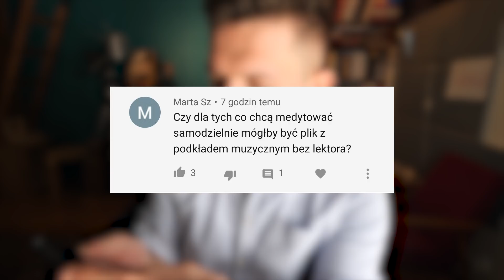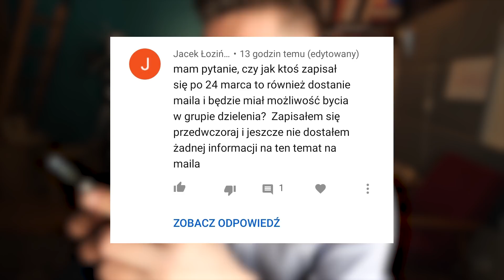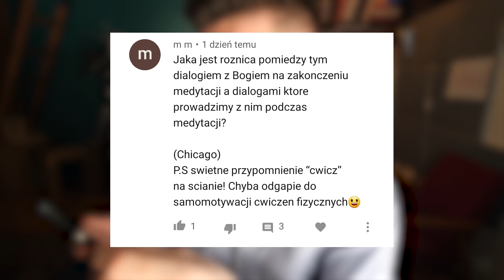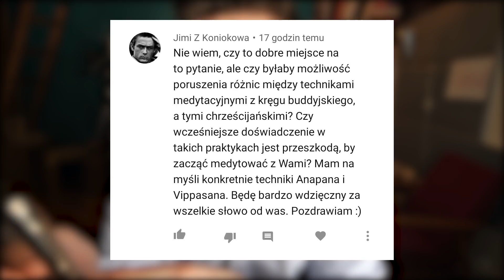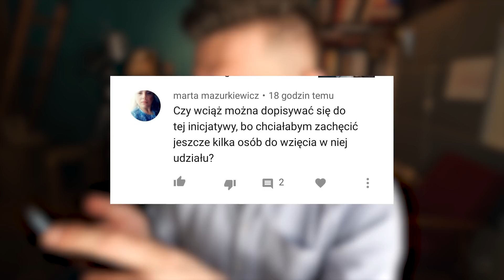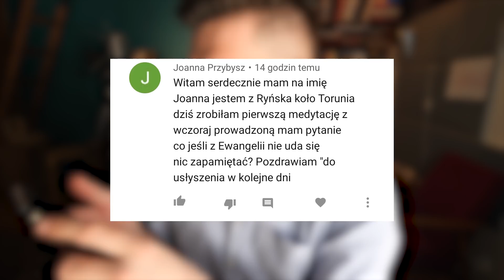Q&A [#27] Bądźmy Razem - Info, Q&A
Zapraszamy do serii Q&A, w której odpowiadamy na Wasze pytania.
Dziś pytania dotyczące Kursu Bądźmy Razem
Pogłębiarka nie mogłaby istnieć i rozwijać się, gdyby nie Twoja życzliwość i hojne wsparcie, za co z całego serca dziękujemy! Jeżeli cenisz to, co robimy, możesz wesprzeć naszą pracę na trzy sposoby:
➡️przez darowiznę wpłaconą na konto: 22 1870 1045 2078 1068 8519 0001 (Nest Bank Spółka Akcyjna)
Tytuł: Darowizna na cele statutowe
Fundacja Pogłębiarka
Nowy Świat 33/13
00-029 Warszawa
W tym filmie odpowiadam na zadane przez Was pytania w trakcie kursu Bądźmy Razem.
Jaka jest różnica między dialogiem z Bogiem pod koniec i w trakcie medytacji? Czy można medytować podczas adoracji? Jakie są różnice między medytacjami z kręgu buddyjskiego, a medytacją chrześcijańską? Co jeśli nie pamiętamy nic z medytacji?
Spis treści:
00:00 Start.
00:57 Post informacyjny/modlitewny.
06:03 Koniec medytacji - podsumowanie.